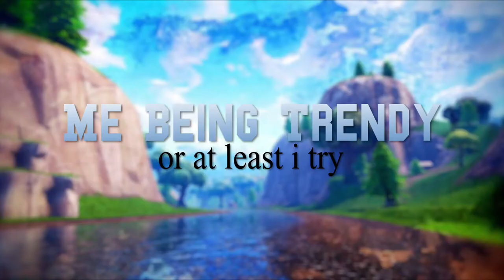FORTNITE DANCE CHALLENGE IN REAL LIFE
I recently discovered what a fortnite is & I've been playing a lil bit. I lose every time but hey I like being a gamer. Follow me below!